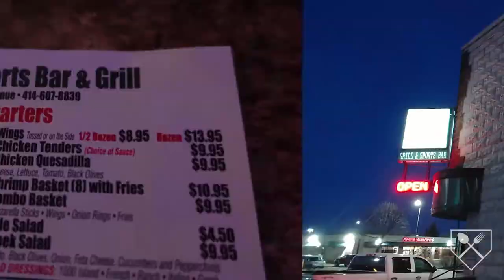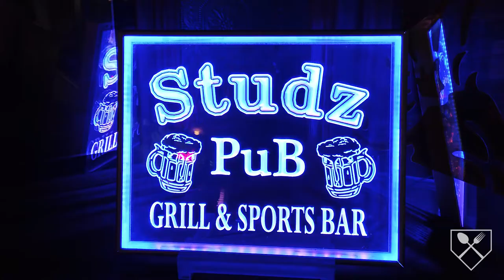STUDZ PUB REVIEW - West Allis, WI - Flavor Of The Week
Restaurant: Studz Pub | Serving: Pub grub | Location: West Allis, WI

Foodie
Food Blog
Food Blogs
Food Vlog
Food Vlogs
Foodie Nation
Milwaukee Foodie